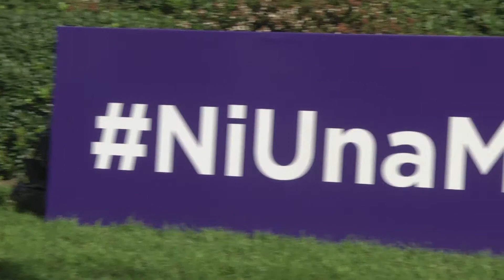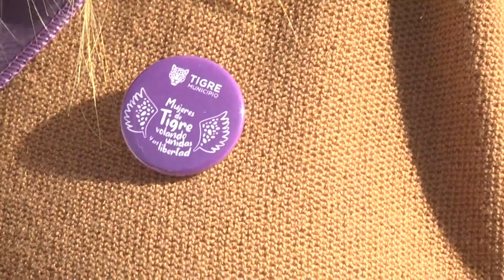Tigre, presente en una nueva marcha de “Ni una menos”